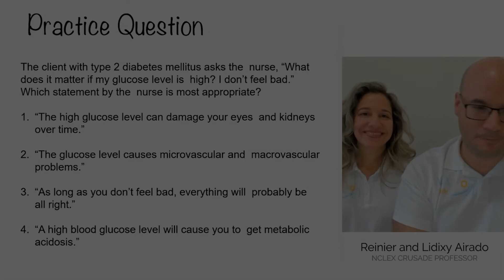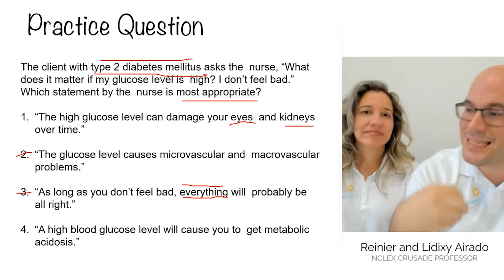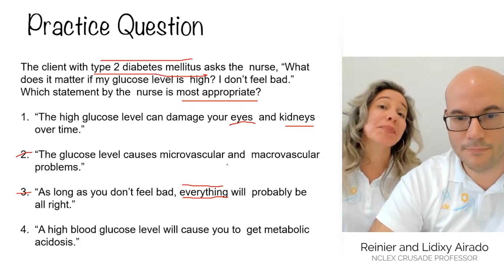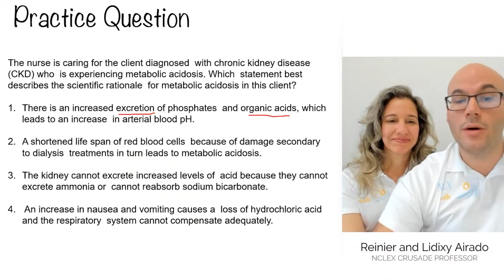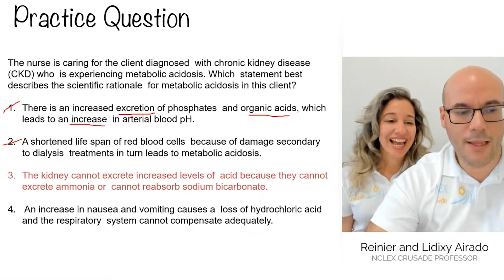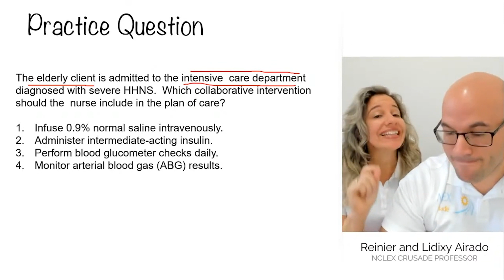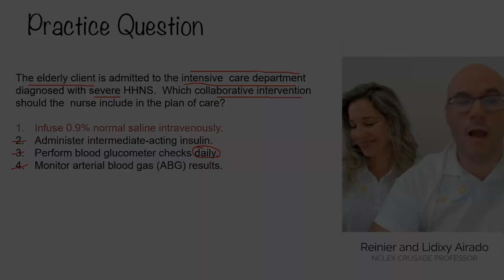[NCLEX Prep] Metabolic Acidosis NCLEX Questions-Spanish Audio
Discover how to answer questions on the NCLEX about Metabolic Acidosis.

UNETE a nuestra nueva membresia y vence el NCLEX ya!